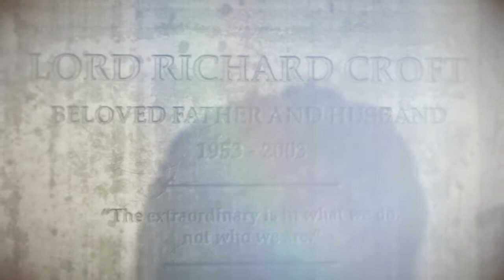RISE TOMB RAIDER - FUEGO GRIEGO #12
EN ESTA PARTE YA NOS ACERCAMOS A  LO QUE BUSCA LA TRINIDAD